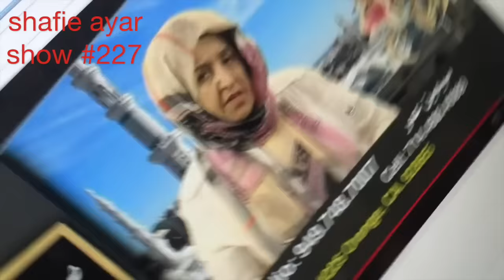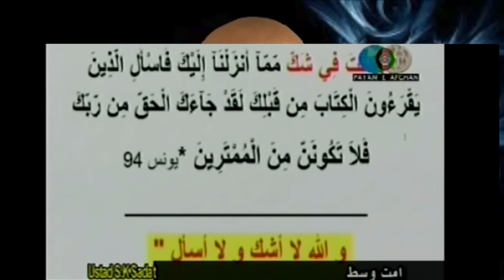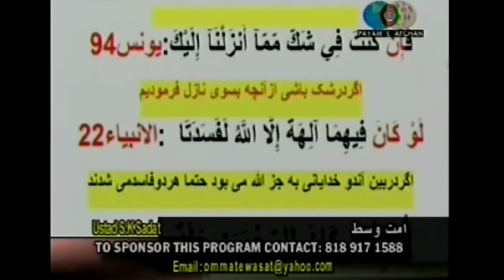227- Khala Wa Khabis by Shafie Ayar